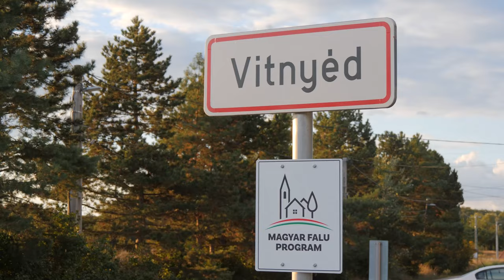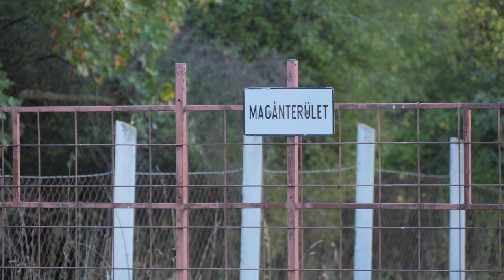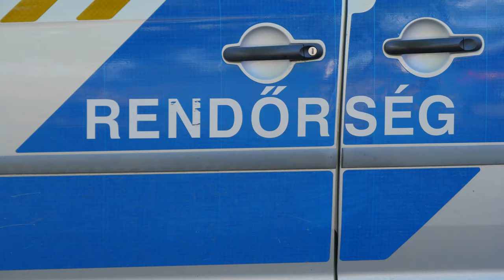Brüsszeli buszoztatás helyett migránsszállót épít a kormány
Lantos János, a Mi Hazánk munkaügyi kabinetjének elnöke és Pisák István, a párt soproni elnöke, Horváth Gábor, a Mi Hazánk soproni önkormányzati képviselője és a Betyársereg tagjai a Győr-Moson-Sopron vármegyei Vitnyéden jártak utána annak, amiről a helyiek beszélnek, és egyre jobban aggódnak, hogy egy 500 fő befogadására alkalmas migránstábort létesítenek a település közelében. A területet kerítéssel és rendőrökkel őrzik, senkit nem engednek közelebb.